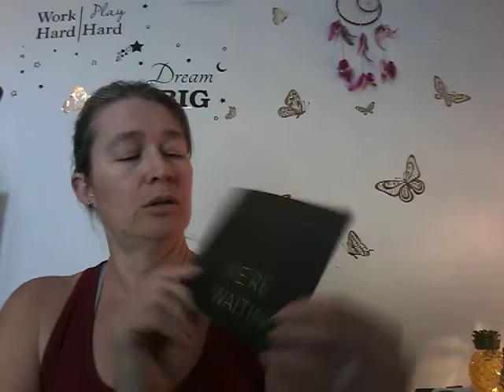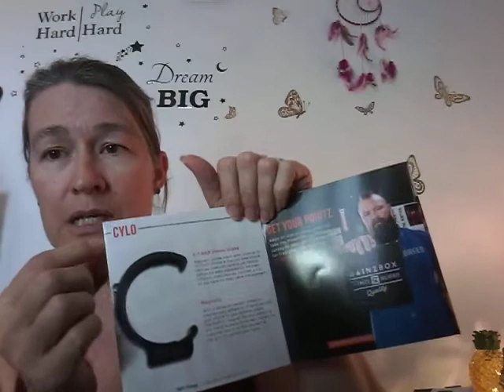March Gainz Box: Powerlifting edition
Come open the March Gainz Box with me. This seems to be the month for new forms of energy.

Brands in this month's box:
Rarebreed tank top
Rarebreed lifting straps
Rising Labs preworkout
Perk up  energy cubes
Cylo X-tand phone stand

Price of box vs value of box: $32 cost, 90+ value